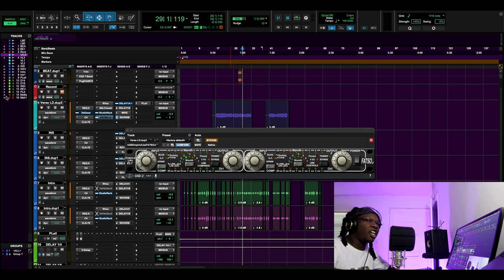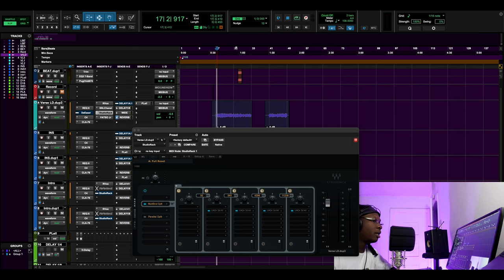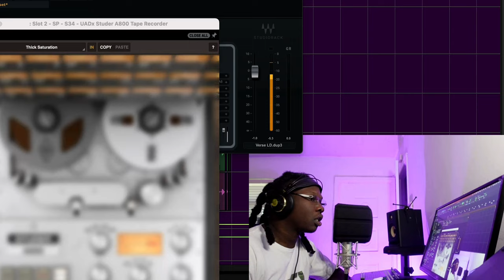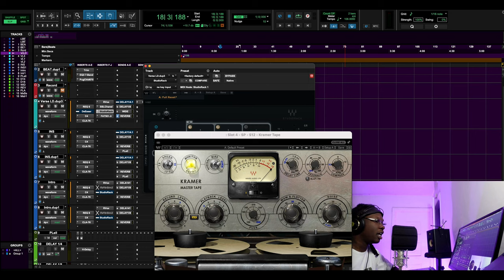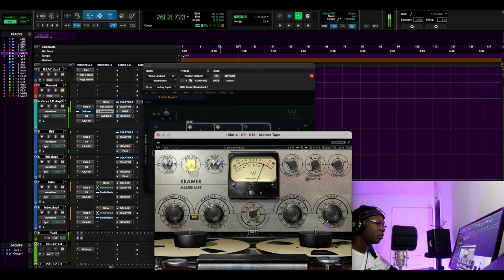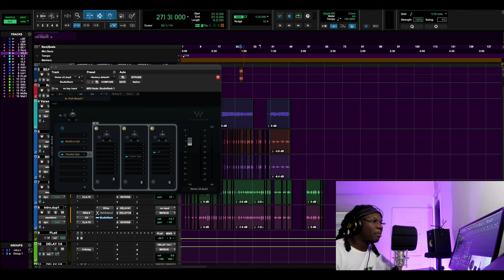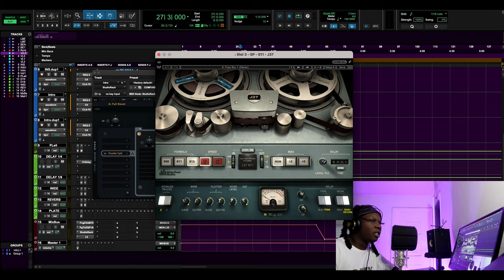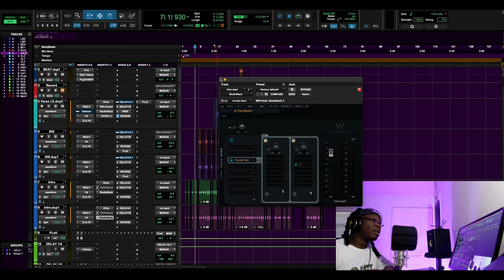Why Do PROS Keep USING This For VOCALS? 🤬 What Is Tape Compression UAD Studer & Waves J37 Tutorial